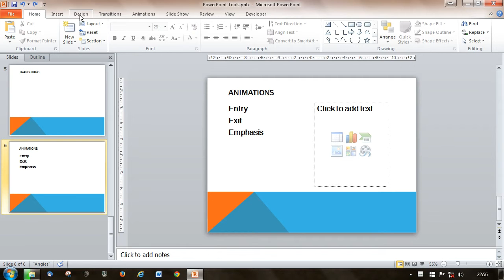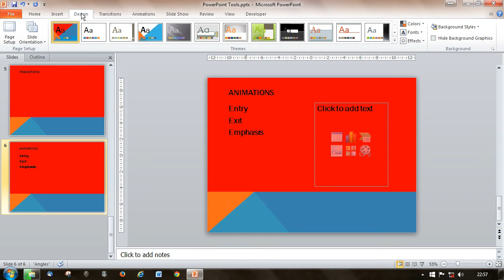PPT 2010 2 2 2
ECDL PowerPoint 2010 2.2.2